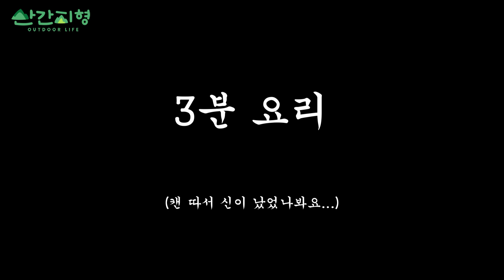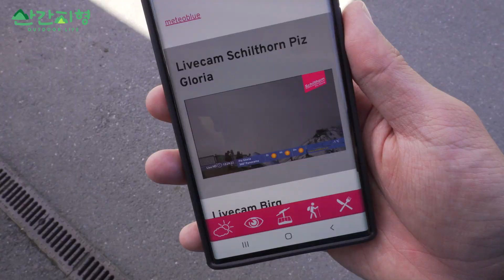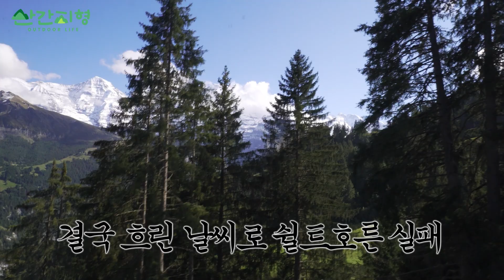스위스 캠핑여행 5┊폭포 아래 실물깡패 캠핑장과 뮤렌마을 ┊라우터브루넨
2022년 9월. 2주간의 스위스 캠핑 여행기

라우터브루넨 폭포 아래 위치한 캠핑장에서의 1박
그리고 폭포 위 스위스에서 가장 아름다운 마을 뮤렌까지!

007 영화 촬영지로 유명한 쉴트호른은 기상이 안좋아 포기했습니다..

Camping Rutti

(※치아 교정중으로 영상에서 발음이 많이 샙니다ㅠㅠ)

캠핑장비
- 텐트 : 헬스포츠 폰피엘 슈퍼라이트 2
- 배낭 : ULA Equipment 서킷 68L
- 침낭 : 씨투써밋 스파크 SP3 구스다운
- 매트 : 니모 오라

촬영장비
- 카메라 : SONY ZV-E10
- 렌즈1 : SONY E 11mm F1.8 (SEL11F18)
- 렌즈2 : SONY 16-50mm OSS 번들렌즈
- 마이크 :  SONY ECM-B1M
- 삼각대 : JOBY 고릴라포드 3K
- 액션캠 : GoPro Hero 10 + 미디어모듈
- 휴대폰 : 갤럭시 S22 Ultra